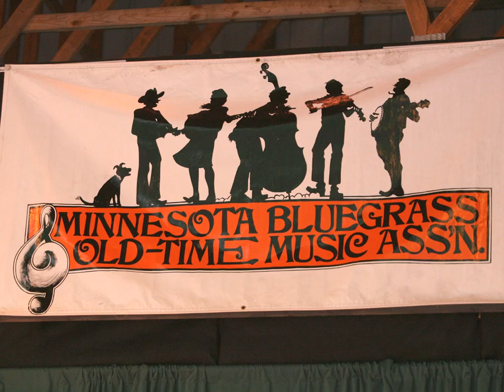Minnesota Bluegrass & Old Time Music Festival